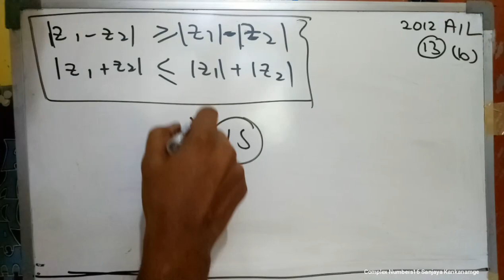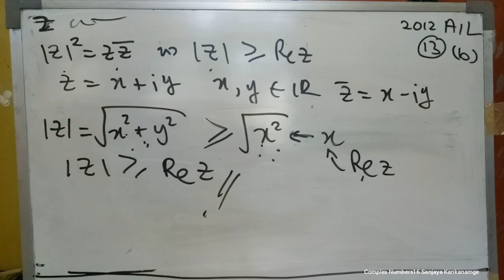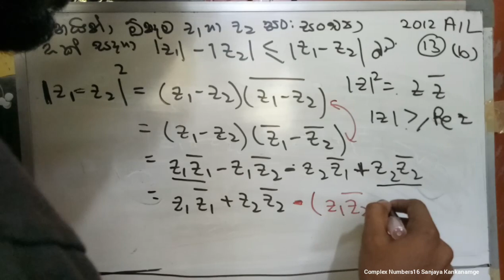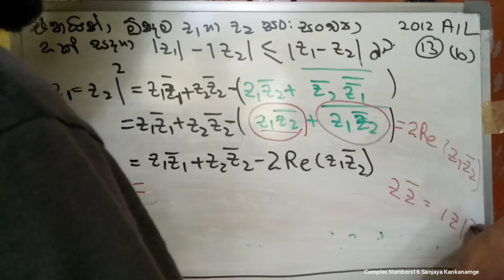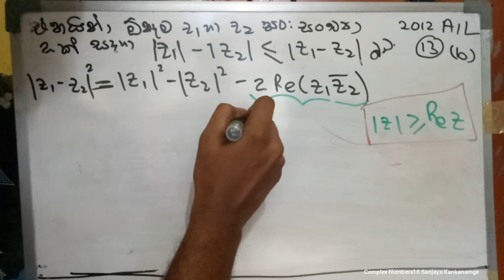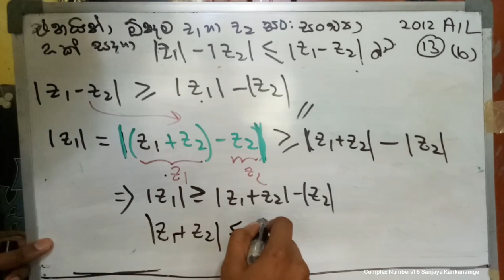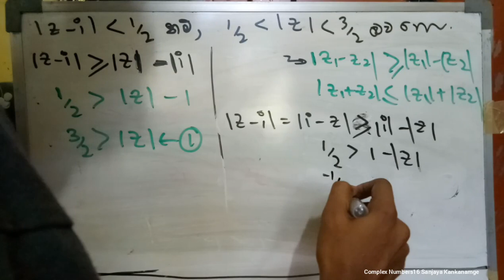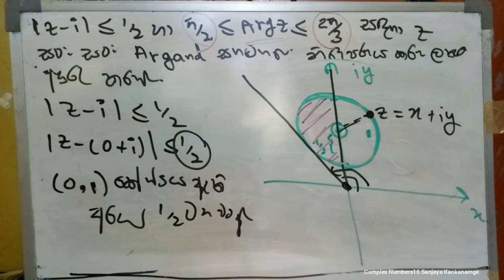සංකීර්ණ සංඛ්‍යා 16 | 2012 A/L Past Paper Question Discussion |ත්‍රිකෝණමිතික අසමානතා ඔප්පු කිරීම